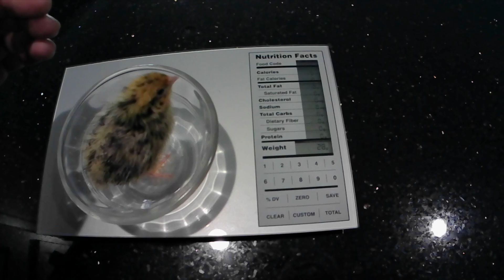11 Day Old Coturnix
I am not happy with the growth on this chick.  If I weren't using the same feed I've always used, I would suspect that this chick is malnourished.